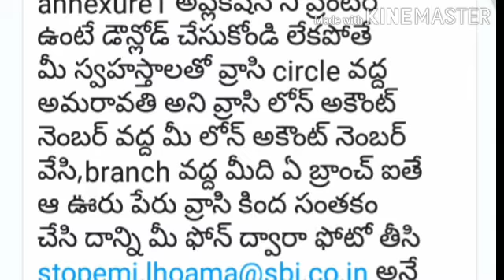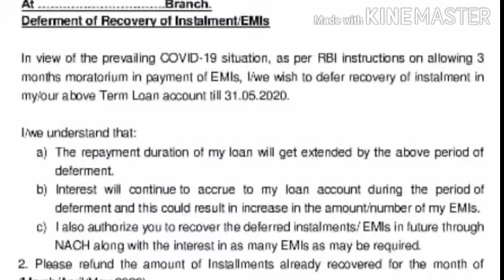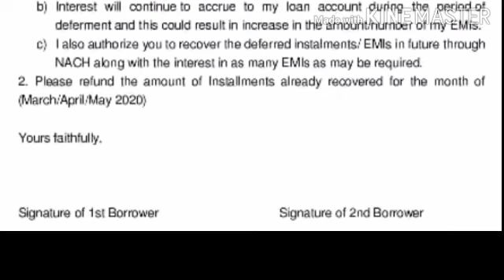how to apply for moratorium | how to postpone personal loan | housing loan | educational loan